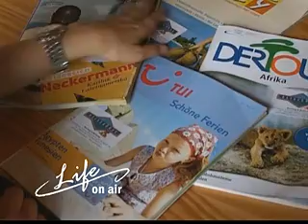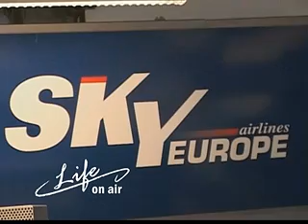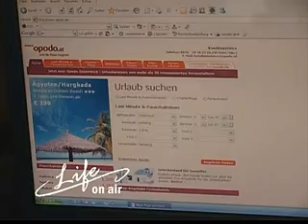Gut Beraten - Nützlich Tipps für das Urlaub buchen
Life on air: Sendung 4 - REISEN, URLAUB und ERHOLUNG